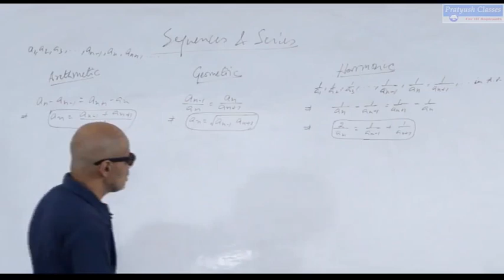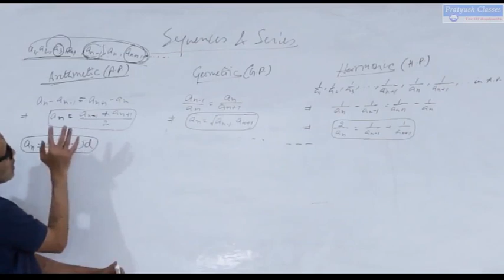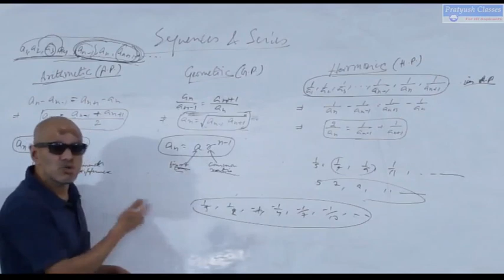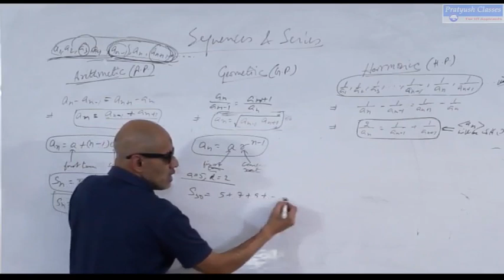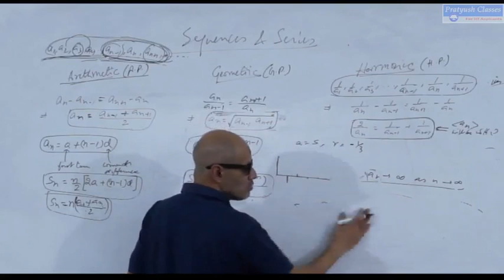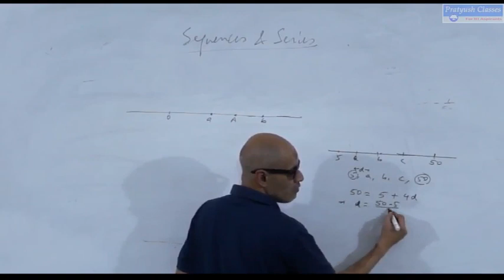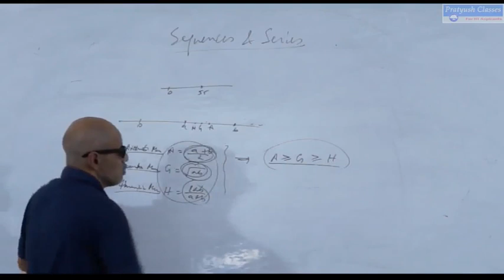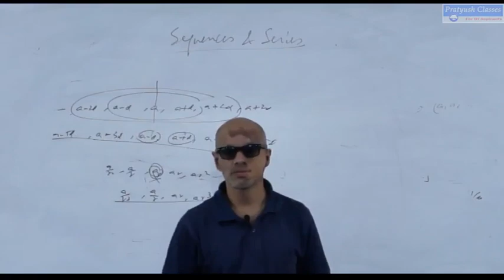Sequences and Series/Chapter/Mathmatics by Pratyush Kumar Singh For IIT/JEE/NEET Aspirants.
License
License
License
License
License
License
License
License
License
License
License
License
License
License
License